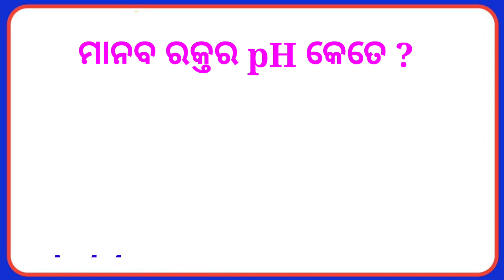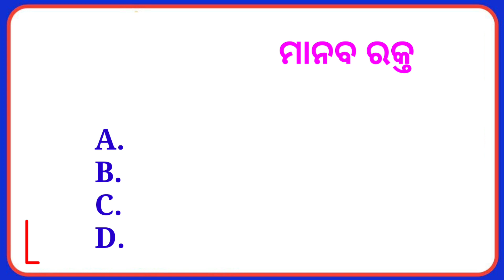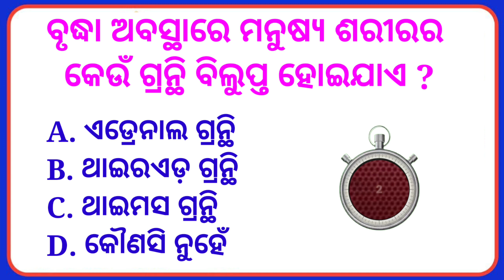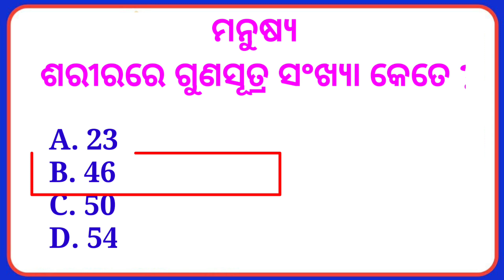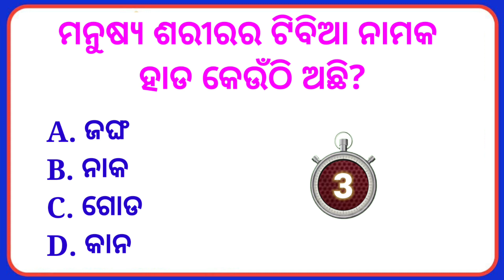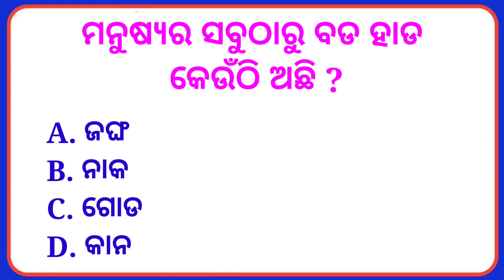Science gk in odia | Bigyan Prashna Utar | GK Question || GK Question and Answer